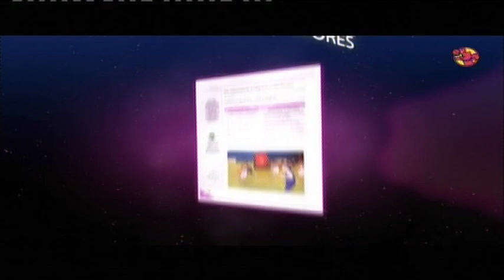BASKET INI 2